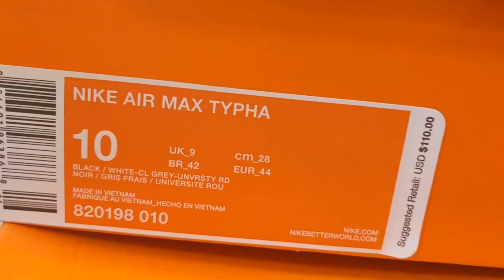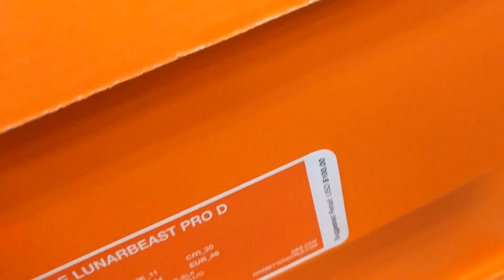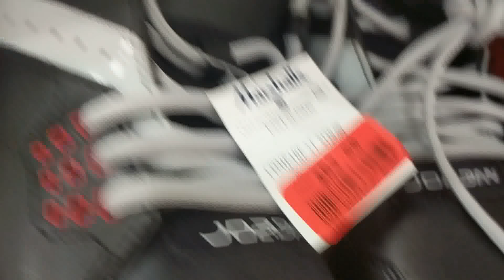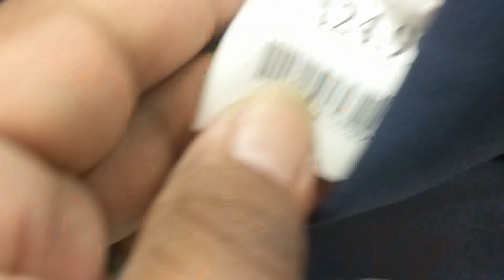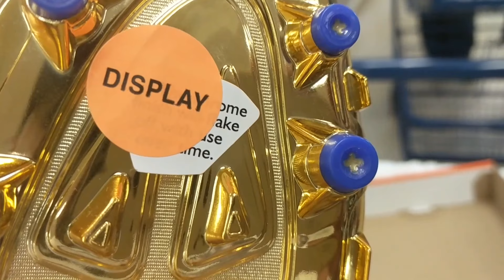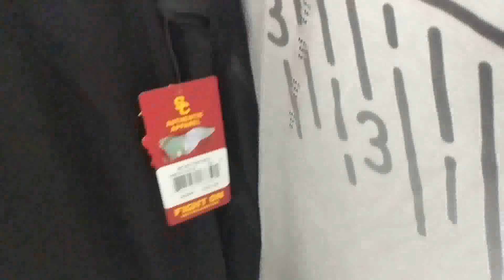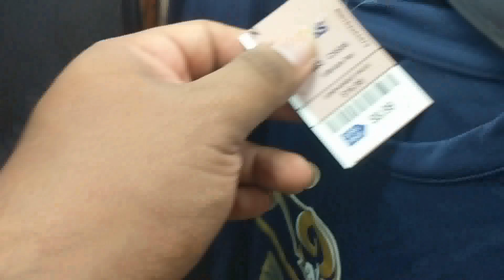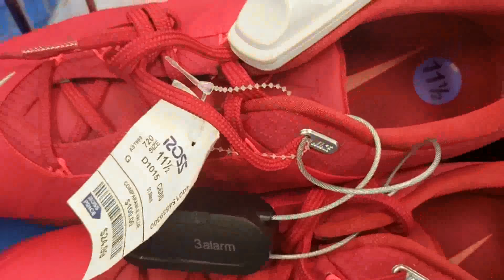Trip to Marshalls & Ross * Touchdown * #68